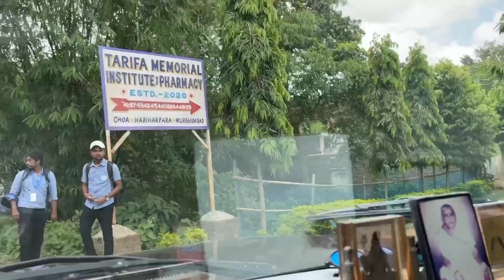একটু চা দিলে কি ক্ষতি হতো!?☕😪 || Bangla Vlog || Neha Mondal Saha || #122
Karor Kono Proshno Thakle Comment-e Jigges Koro. Next Vlog-e Reply Debo😘❤️